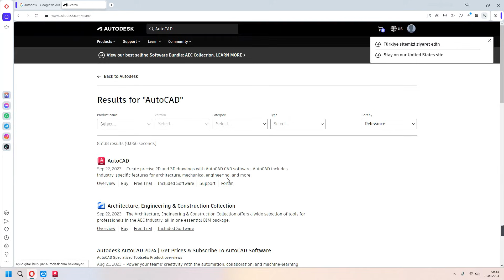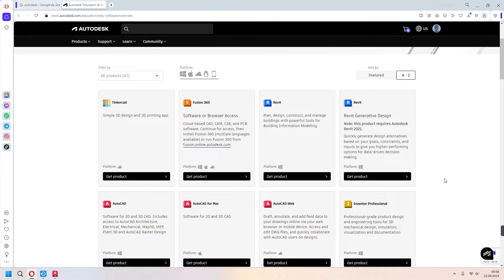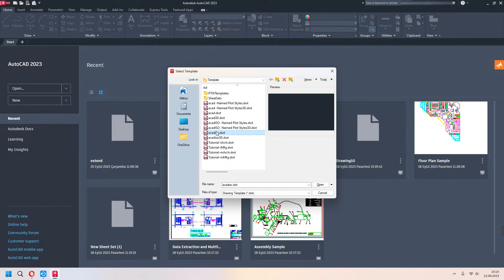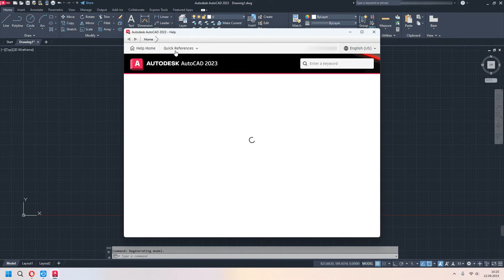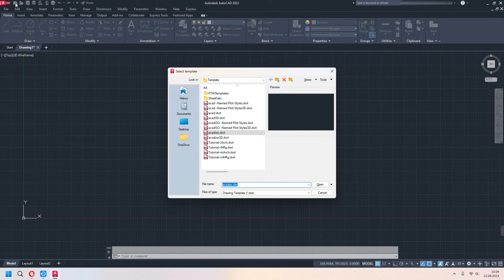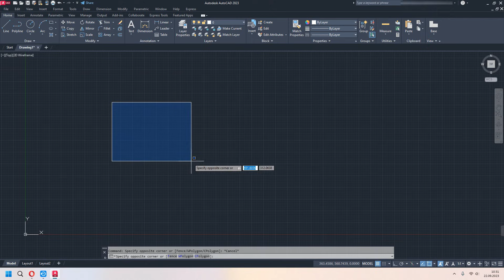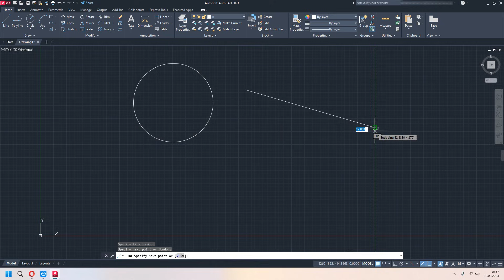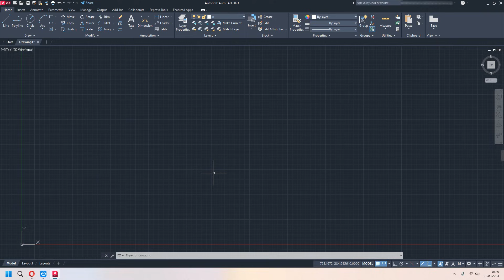Autocad Dersleri #1 Genel Bilgiler ve Arayüz Tanıtımı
Autocad ücretsiz eğitim serimize hoş geldiniz. Bu dersimizde Autocad ile ilgili genel bilgileri ve arayüzü öğreniyoruz.